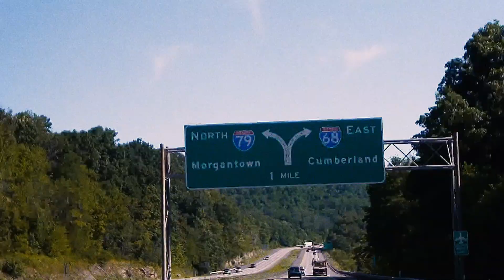Oklahoma State Game Trailer